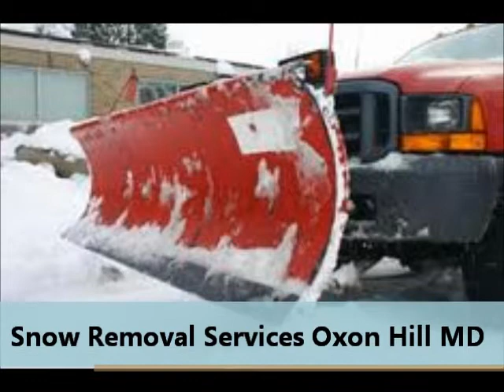Commercial Snow Removal & Plowing Services Prince George's MD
Dirty Deeds Snow Removal Company
703-333-JUNK
DirtyDeedsJunkRemoval.com